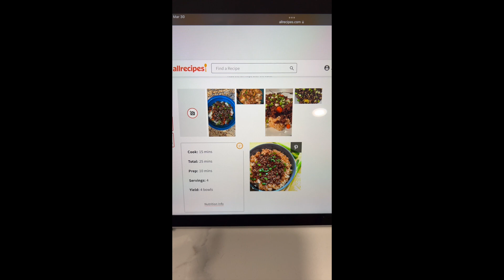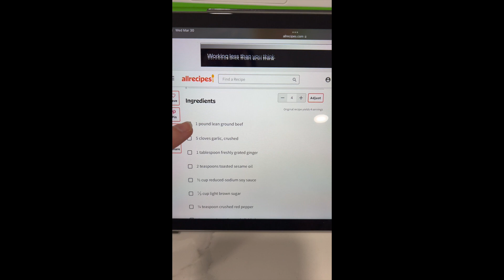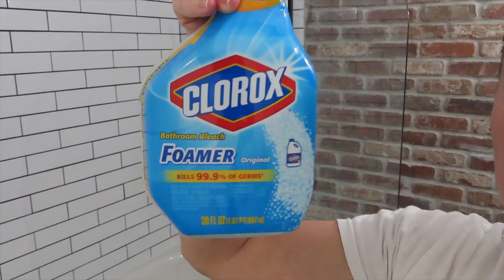AFTER DARK CLEAN WITH ME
Hi everyone, today I am taking you along with me over a couple of days to get some housework done. Originally I wanted to get everything done in one day but that just didn't happen and that's ok! I hope you enjoy some cleaning motivation and a quick and easy meal idea as well!

-Always Amanda 💜